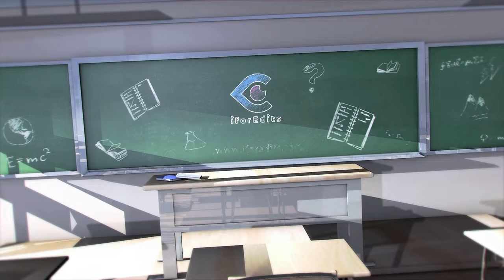Ramadan Special with Holy Kaba - Islamic Green Screen Slideshow - Promo 4K | FREE TO USE | iforEdits